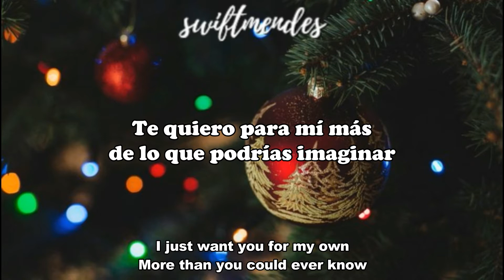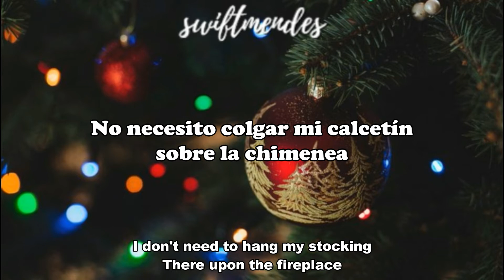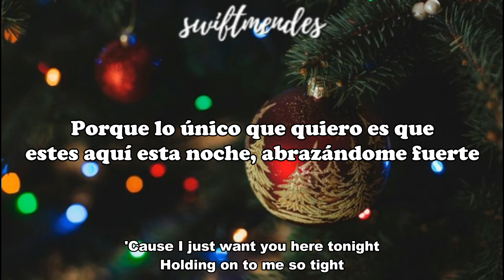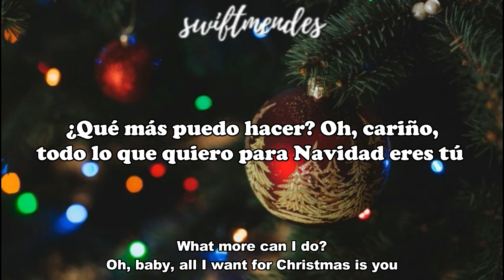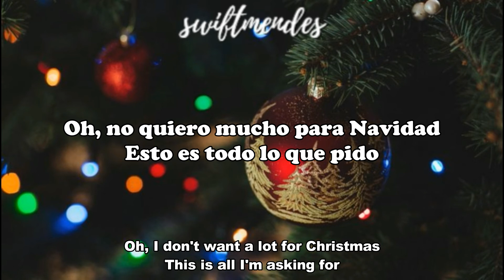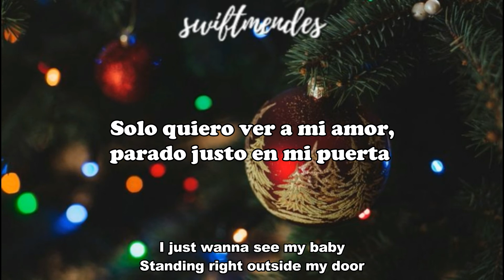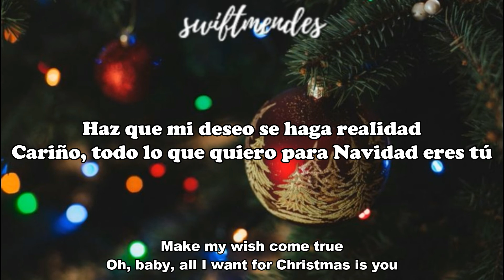[sub. español / inglés] Mariah Carey - All I Want for Christmas Is You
Artista: Mariah Carey
Álbum: Merry Christmas
Fecha de lanzamiento: 1994